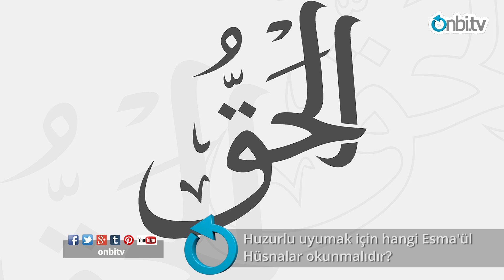Huzurlu uyumak için hangi Esma'ül Hüsnalar okunmalıdır?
Esma'ül Hüsna'lar sadece günlük yaşamda değil uykudaki yaşam yani rüyalarımızda da rehberlik ediyorlar. Rahat ve keyifli uyumak için ya da güzel rüyalar görmek, rüyalarımızı hatırlayarak uyanıp onların işbirliğinde yol almak istiyorsak, ya musavvir, ya bedi Esma'ül Hüsna'larını yatmadan önce yine 7 ya da 12 kez zikrederek uyku sürecine başlayabilirsiniz.

Bunu çocuklara da yapabilirsiniz. Özellikle gece korkuları olan, kabus gören çocuklarımızın uykuda uyku sürecine başladıktan sonra kulaklarına bu Esma'ül Hüsna'ları ya vedutla birlikte zikrederseniz onlarında huzurlu uyuduğunu göreceksiniz.